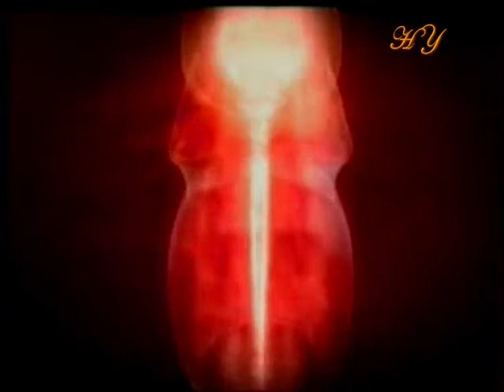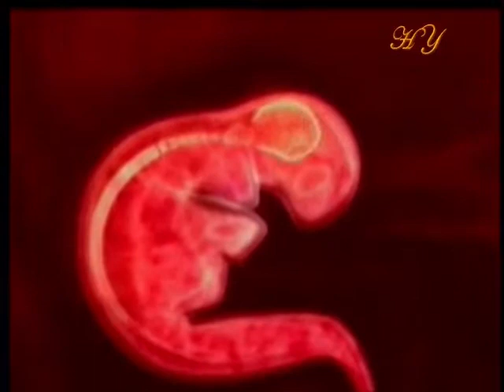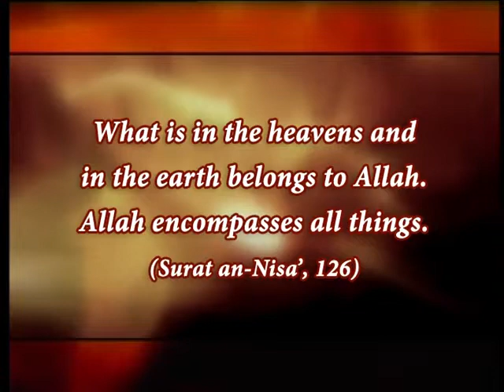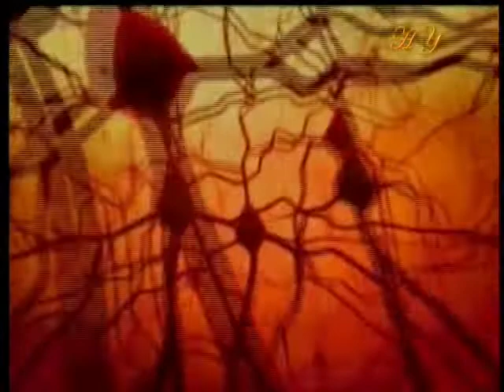The miracle of the baby's brain